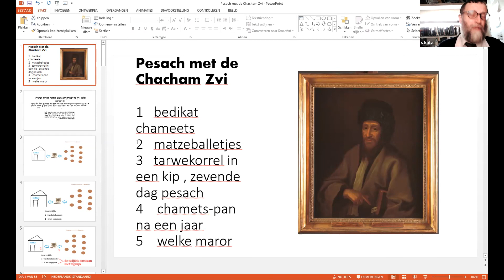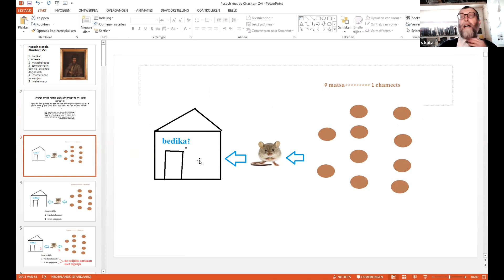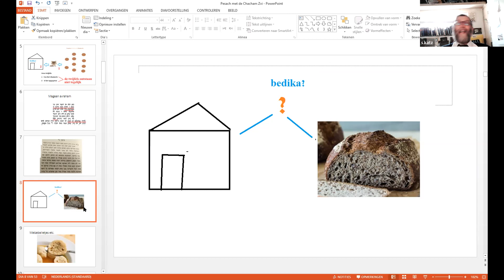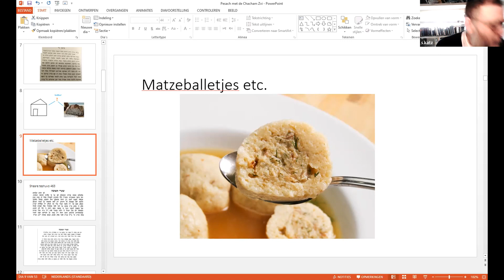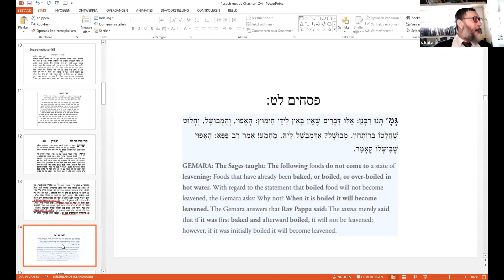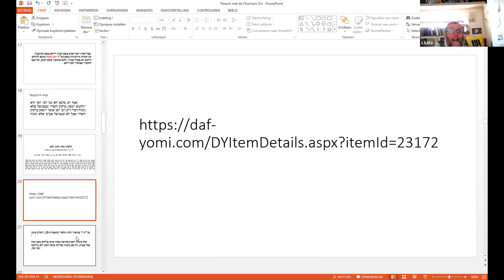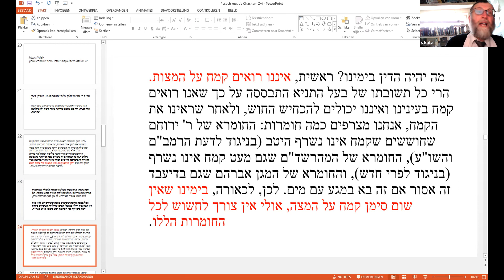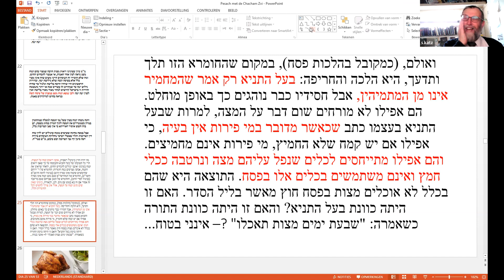Pesach Met De Chacham Zvi - Rav Katz